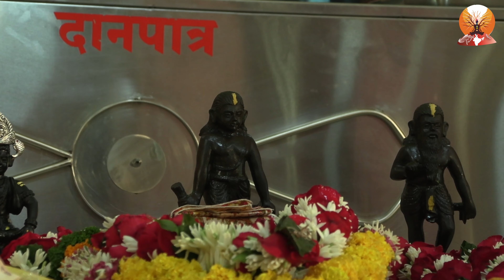आगळावेगळा पंचावतार महोत्सव.. इतके पदार्थ एकाच वेळी इतक्या लोकांनी समर्पित केले..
अब तक के विभिन्न सत्र देखिये -